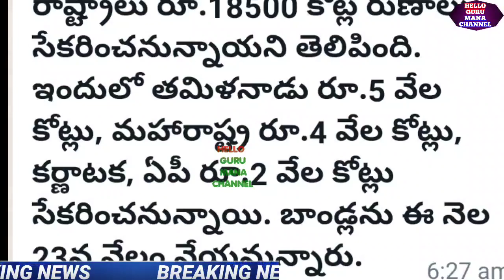ఇప్పుడే అందిన వార్త/500 కొట్లు బకాయిలు విడుదల